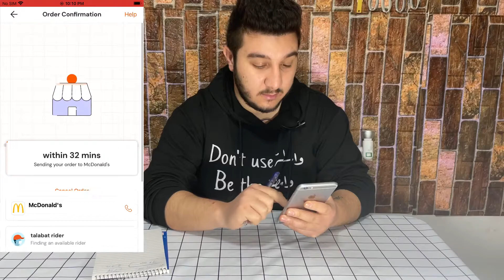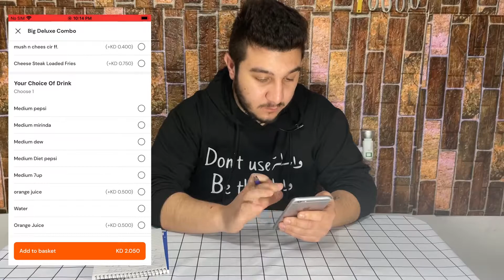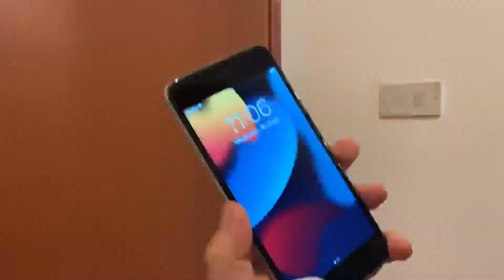جربت مطاعم البرغر المشهورة و النتيجة غير متوقعة 😟😟 طارت فلوسي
بهيدا الفيديو حنقيم البرغر للمطاعم المشهورة بالكويت
من هيدا الفيديو حننطلق من جديد و كل شخص حب الفيديو أو هندواعندوا أفكار حلوة يقلي عنا بالكومنتات
كل الجهد حيكون لتسليتكن و الإستفادة من التجربة لحنساويها
إسمي حسين
شكرا لكل شخص شاف الفيديو و أنشالله القادم أفضل
بحبكن